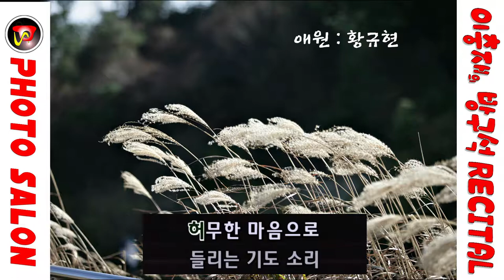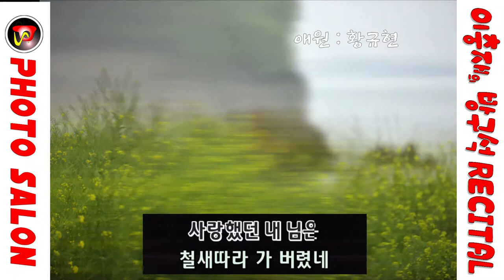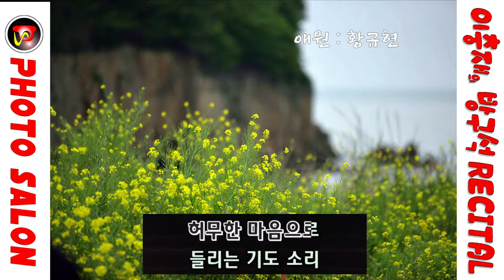애원 황규현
7080가요앨범